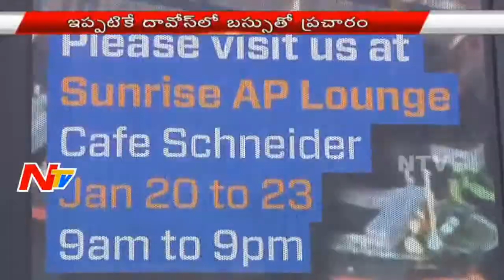Chandrababu to attend World Economic Forum in Davos - NTV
AP CM Chandrababu to attend World Economic Forum in Davos - NTV